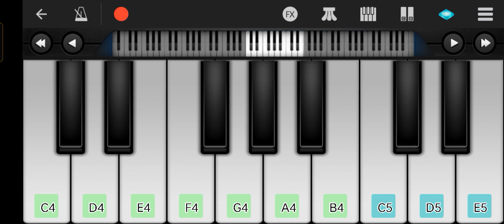Jaadoo Oo Oo Oooo Song ! Koi Mil Gaya Movie Song ! easy piano tutorial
Jaadoo Jaadoo
O O O O
oooo
Koi Mil Gaya Song
Hrithik Roshan Movie Song
Prity Zinta Movie Song
Rakesh Roshan Movie Song
Hindi Song
Bollywood Song
Hindi Piano Songs
Bollywood Piano Song
Piano Song

Piano Bajane Ka Tarika
Piano Shikhne Ka Tarika